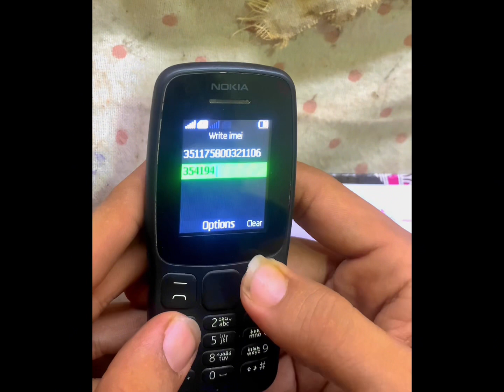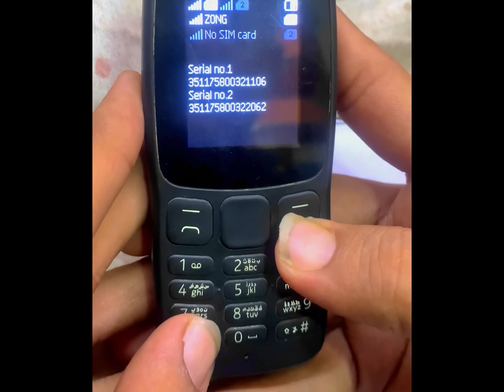Nokia 106 TA.1114 IMEI change new code 100 ok 27.11.2023 nokia 106 imei code change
My name is SK meer And my Topic is mobile repairing And FRP by pass My Locatin Eid Per Road And down medicle &side My Shop 💯✅.

.Frp bypass modil
x657
x665b
x6817
x655
X652
X657b
Pop5 lite
Pop4 lite